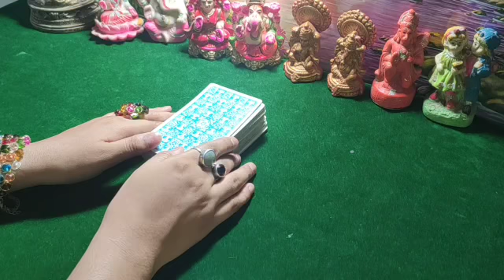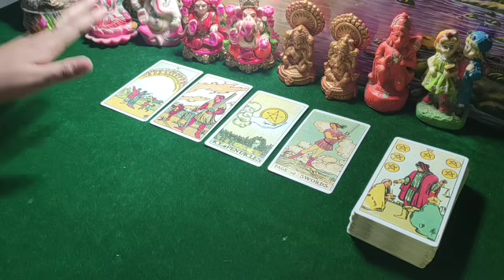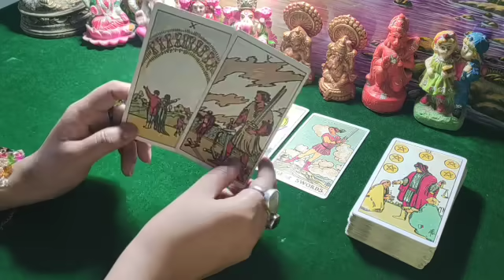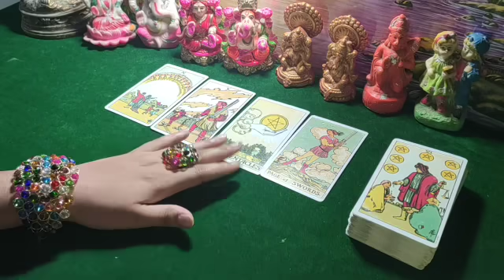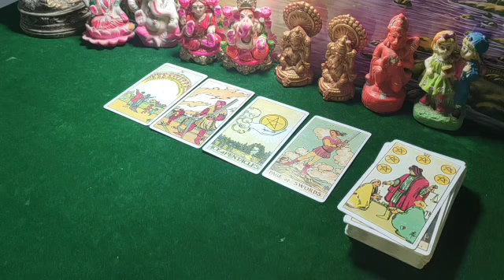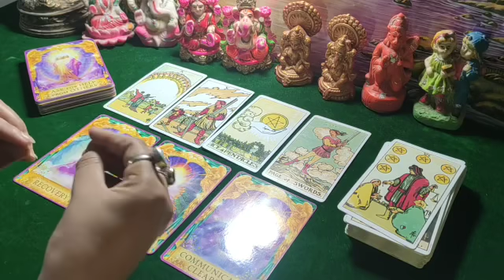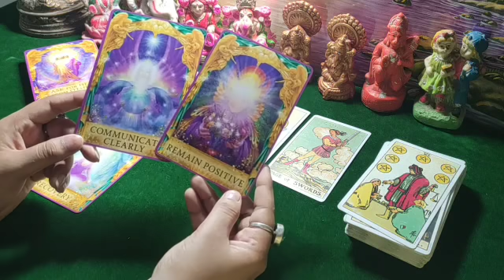🌟8 July 2021🌟Angel Guidance🌟 kaisa jayega apka Din💛Tarot Hindi readings🌟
🖤- please scammers se alert rahe... i only give my no. through procedure not in comment section or something.
English Channel 111 Tarot
PERSONAL PAID READINGS-
555/- for 3 questions
888/- for 6 questions
1555/- unlimited questions 30 min on call
2222/- unlimited questions 1 hour on call